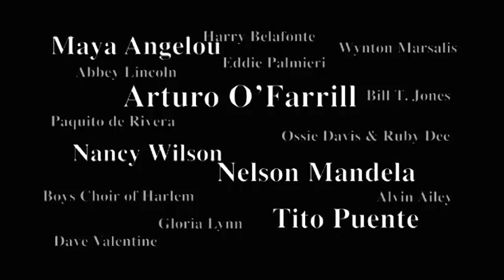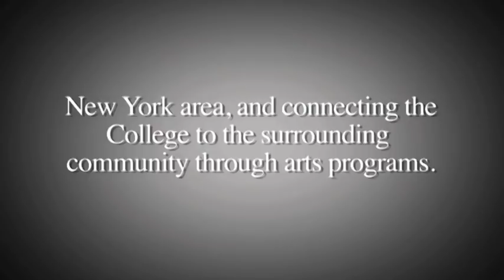Aaron Davis Hall Promo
Aaron Davis Hall Promo video